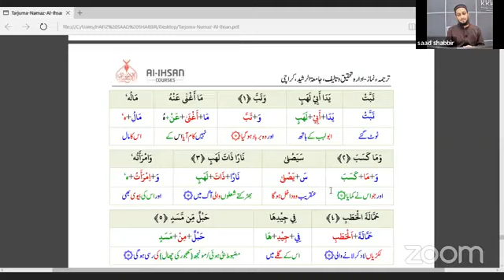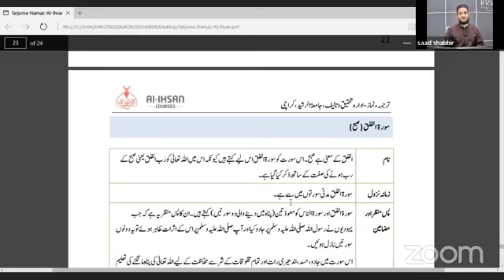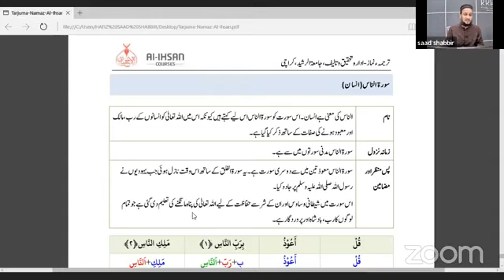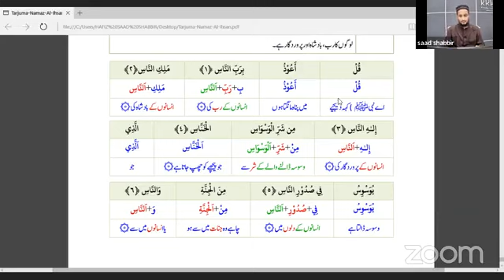تذکیر بالقرآن کورس چوتھی کلاس: مضوع: آخری پانچ سورتیں (ترجمہ و مختصر تفسیر)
تذکیر بالقرآن کورس
چوتھی کلاس: ٤رمضان ١٤٤٣ھ مطابق 6اپریل2022ء
موضوع: آخری پانچ سورتیں (ترجمہ و مختصر تفسیر)
مدرس: مفتی محمد سعد شبیر صاحب